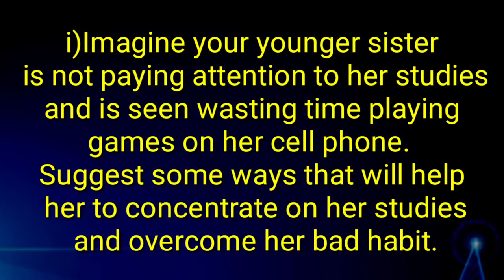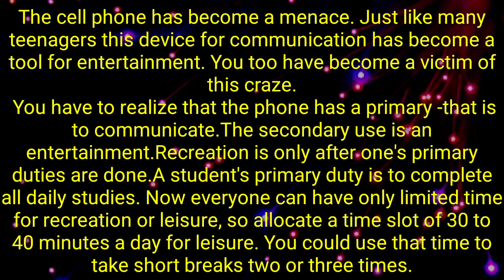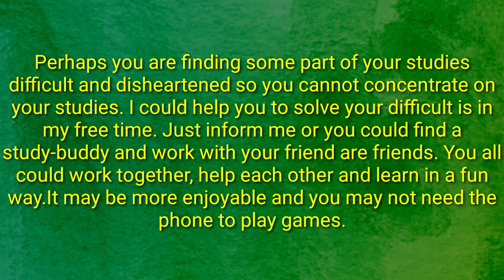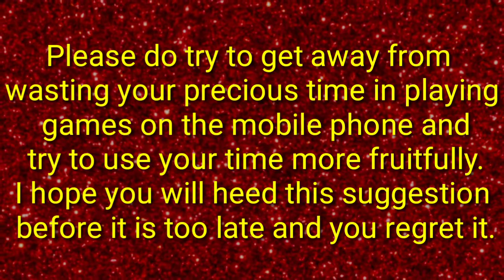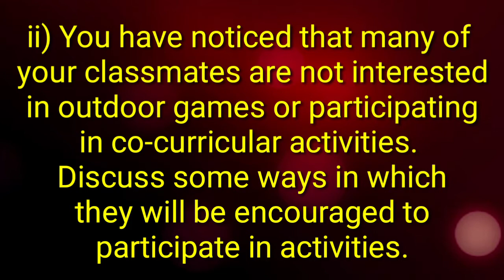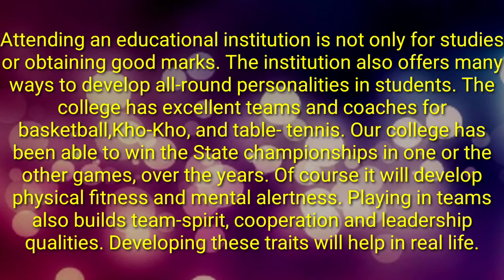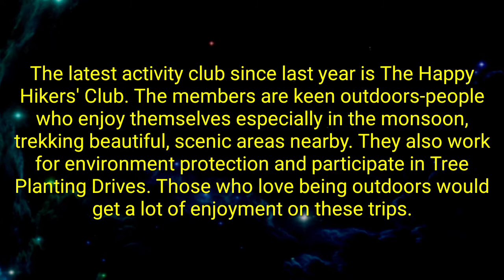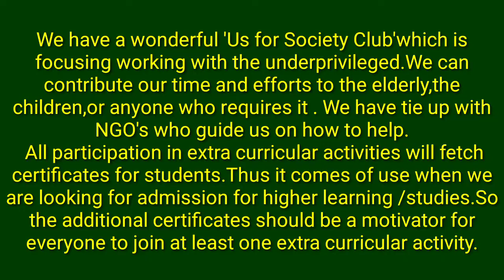2.3 There is Another Sky. Brainstorming A1